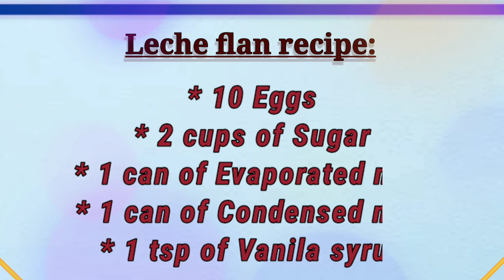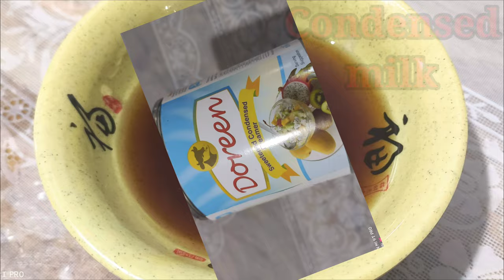Easy Egg yolk Leche flan recipe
Vlog 25: Leche Flan recipe

• INGREDIENTS •

* 10 Eggs
* 2 cups of Sugar
* 1 can of Evaporated milk
* 1 can of Condensed milk
* 1 tsp of Vanila syrup

Hi, Beshies! 💓

Spreas ❤️ not 😡

Stay at home so you'll be safe!

* Cooking Videos *